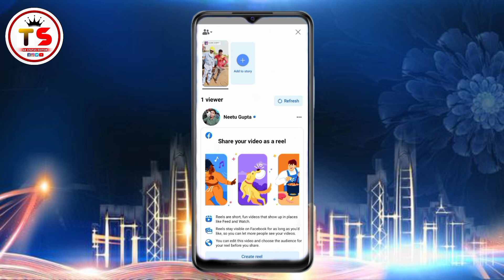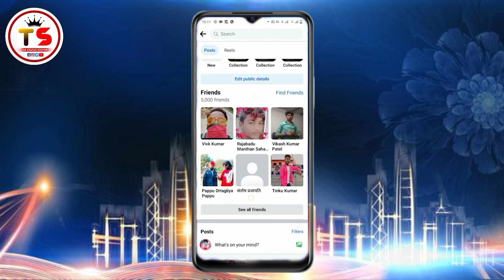facebook story views kaise badhaye| how to increase facbook story views| teach Sonu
facebook story views kaise badhaye| how to increase facbook story views| teachSonu